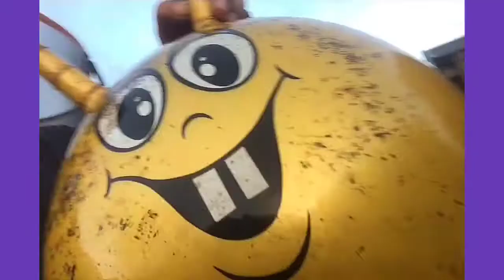Up High and Down Low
Some birds lead the friends to think about other ways they could fly in the sky, but when Tyson starts jumping, he doesn't expect to get a birds-eye view of Jayden-Land. Jayden, Cheedles, Trownie and Brownie chase him past the Ride Swings, The Slide and to the Trampoline, but can they get to him before he falls?